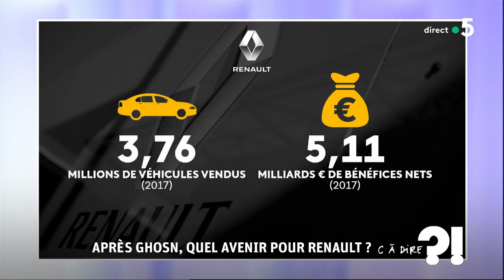Après Ghosn, quel avenir pour Renault ? cadire 24.01.2019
La succession de Carlos Ghosn à la tête de Renault est désormais connue : Jean-Dominique Senard, 65 ans, a été nommé président du constructeur automobile, jeudi 24 janvier, tandis que Thierry Bolloré, 55 ans, est le nouveau directeur général. « Désormais, il est temps de mettre en place une nouvelle gouvernance [du constructeur automobile] parce que le plus important aujourd’hui, c’est de préparer le futur de Renault et de l’alliance avec Nissan », a indiqué le ministre de l’Économie et des finances, Bruno Le Maire en marge du Forum économique de Davos.   Cette décision du conseil d’administration de Renault survient quelques heures après l’annonce de la démission, devenue inéluctable, de l’ancien PDG, Carlos Ghosn, incarcéré au Japon depuis deux mois.
Mardi, celui qui présidait la marque au losange depuis quatorze ans a de nouveau vu sa demande de libération sous caution rejetée par le tribunal de Tokyo. Incarcéré depuis le 19 novembre, il risque de rester derrière les barreaux jusqu'à la tenue de son procès, dans au moins six mois. Pour rappel, le parquet de Tokyo lui reproche d'avoir minoré ses revenus entre 2010 et 2018 et l'accuse d'abus de confiance aggravé, le patron ayant fait passer sur les comptes de Nissan des pertes sur des investissements personnels.  Christine Kerdellant, directrice de la rédaction de L'usine Nouvelle et auteure de « Le suicide du capitalisme » est l'invitée de C à Dire ?!

Fort du succès de C dans l'air, France 5 a choisi de renforcer son offre de décryptage et d'analyse de l'actualité au quotidien. Depuis septembre 2007, la chaîne a installé un nouveau rendez-vous, désormais piloté par Mélanie Taravant.

Chaque jour, elle interroge de manière incisive un invité choisi pour son point de vue sur l'actualité la plus chaude. Ce rendez-vous s'est installé pour devenir un lieu incontournable de l'entretien. Face au succès remporté, ce sont désormais 10 minutes que Mélanie Taravant consacre à ses invités, illustrant ses questions de références visuelles.

Format : 10 minutes
Présentation : Mélanie Taravant
Réalisation : Pascal Hendrick, Jean-François Verzele et Jacques Wehrlin
Production : France Télévisions/Maximal Productions